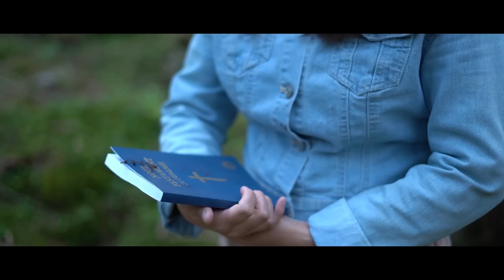Luiza Spiridon - Întinde mâna Ta (Sunt departe de Tine) [Official Video]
Când întorci spatele lui Dumnezeu, tu, omule ești acela care pierzi... Fugar în noapte, devii tot mai singur, rătăcit și descurajat. Apropie-te de Cuvântul lui Dumnezeu! El are puterea de a-l trezi pe orice fiu risipitor, de a-i da speranță oricât de târzie i-ar fi întoarcerea. Strigă cu credință: „Doar Tu mă poți salva!”

►Abonaţi-vă la acest canal pentru a primi cele mai noi videoclipuri       @LuizaSpiridon
► Videoclip realizat de Asociatia Amazing Media.

► Abonaţi-vă la acest canal pentru a primi cele mai noi videoclipuri   @Luiza Spiridon

Orchestratie: Emanuel Oniga
Scenariu: Claudiu Spiridon
Melodie culeasă de Benoni Catană.

Lyrics:

O, Doamne, am venit
Să-Ți spun că am pierdut
Cel rău m-a-nvins din nou
Și am căzut.
Credeam că pot să lupt
Cu tot ce mi-a plăcut,
Dar sunt atât de slab,
Mă simt pierdut.

Doar Tu mă poți salva,
Întinde mâna Ta,
Doamne, azi mă-nchin cu inima
'Naintea Ta!

Am fost rătăcitor
Și-atât de răzvrătit,
Credeam că știu mai bine
Și-am fugit.
Dar noaptea a venit,
Mi-e sufletul pustiu,
Nu știu să vin acas'
Și e târziu.

Întinde mâna Ta,
'Naintea Ta!

Cum oare am putut
Să cred șoptiri târzii
Când Tu ai fost același
Zi de zi?
Cum, Doamne, mă iubești
Când sunt atât de rău?
Cum, Doamne, ai murit
În locul meu?

Atâta har ceresc,
Risipă de senin,
Doamne-Ți mulțumesc și-n rugă azi
Smerit mă-nchin!